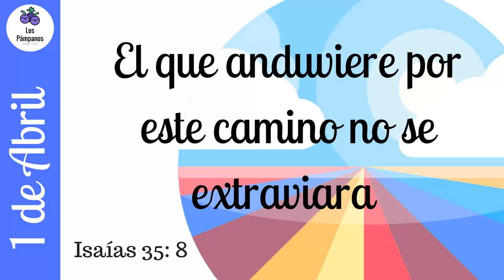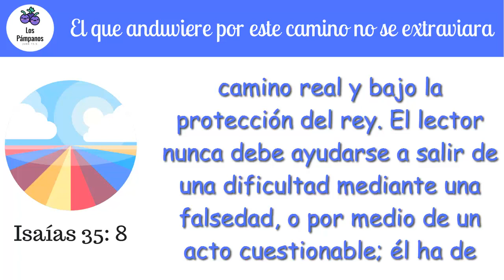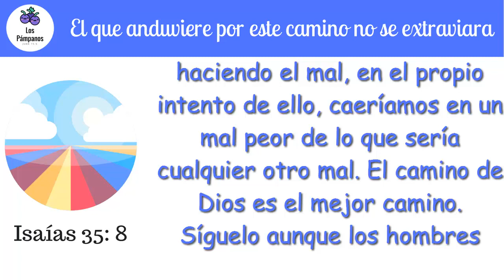El que Anduviere por este Camino no se Extraviara | 1 de Abril | Devocional Diario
“El que anduviere en  este camino, por torpe que sea, no se extraviará.” Isaías 35: 8.

El camino de la santidad es tan recto y llano, que las mentes más simples no pueden extraviarse en él si lo siguen constantemente. Los sabios según el mundo recomiendan muchos giros y vueltas, y, sin embargo, cometen terribles disparates y generalmente no encuentran su meta. La estrategia mundana es una pobre cosa miope, y cuando los hombres la eligen como su vía, los conduce por montes de oscuridad. Las mentes agraciadas sólo saben hacer lo que el Señor les ordena; pero esto las mantiene en el camino real y bajo la protección del rey. El lector nunca debe ayudarse a salir de una dificultad mediante una falsedad, o por medio de un acto cuestionable; él ha de conservarse en medio del camino principal de la verdad y de la integridad, y estará siguiendo el mejor curso posible. En nuestras vidas no debemos practicar nunca la navegación circular, ni soñar con evasiones. Sean justos y no teman. Sigan a Jesús y no se preocupen por consecuencias nefastas. Si el peor de los males pudiera ser evitado haciendo el mal, en el propio intento de ello, caeríamos en un mal peor de lo que sería cualquier otro mal. El camino de Dios es el mejor camino. Síguelo aunque los hombres te consideren un torpe, y serás verdaderamente sabio. Señor, guía a Tus siervos por senda de rectitud a causa de sus enemigos.
La Chequera del Banco de la Fe. Traducción de Allan Román